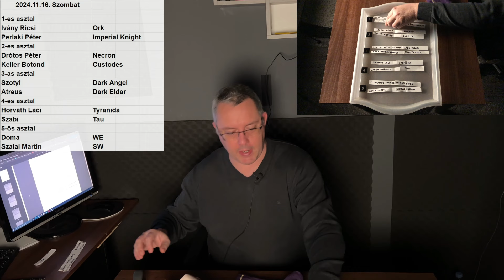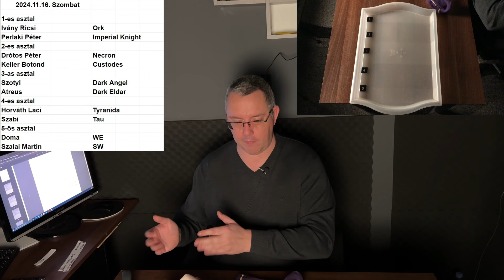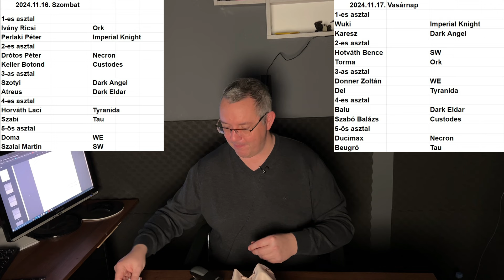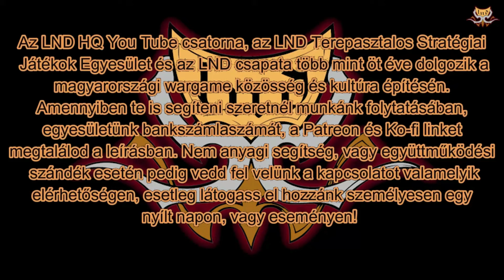Tíz Sereg Csatája 2024 11 16-17 sorsolás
Küldetések:
Szombat:
Terraform, Swift Action, Hammer and Anvil
Lincpin, Fog of War, Tipping Point
Vasárnap:
Terrafor, Swift Action, Hammer and Anvil
Minden küldetésben GW Layout 7-et fogunk használni

A munkánk támogatása, a csatorna és a HQ fennmaradása érdekében, pedig kérlek fontold meg, hogy csatlakozol a nemrégiben elstartolt "Tier" rendszerünkhöz, amiről bővebb információt itt találsz:

Ha csatlakozni szeretnél Discord szerverünkhöz, ahol a közvetlenül tudsz velünk és a HQ "belső körével" kommunikálni keress meg minket és küldünk meghívót!
LNDHQ nyílt nap asztalfoglaló űrlap:
Támogatásodat a videó alatt jobb alul található "Szuperköszönet" gombbal is anyagi formába tudod foglalni ;) , amennyiben pedig utalni szeretnél nekünk, elkerülve ezzel, hogy mondjuk a YT
"lecsippentsen" 30%+-t a támogatásból:
Az LND Terepasztalos Stratégiai Játékok Egyesület bankszámla száma:
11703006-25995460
Amennyiben támogatni szeretnél minket, kérlek az utalás megjegyzés rovatába tüntesd fel, hogy "Adomány"
LND HQ LINKTÁR (ha nem látod benne magadat, de úgy érzed benne lenne a helyed jelezd!)